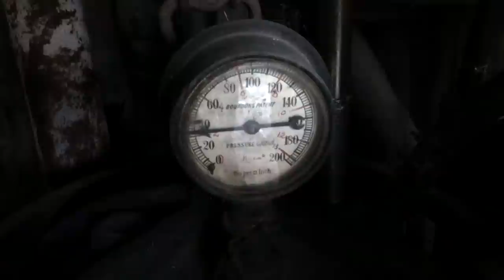A jobbágytelki szalmakalap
Az erdélyi Bekecs-hegy aljában fekvő Jobbágytelke a Marosvásárhely-Szászrégen-Szováta háromszög kellős közepén fekszik, a környék már a kőkorszakban és a római korban is lakott volt. A 12. századtól szabad székelyek éltek itt, akik a Kárpátokon áttörő támadók ellen védték az országot. A jobbágytelki beszédmód, népviselet, tánc ma is sajátos, és viseletük egyik legjellemzőbb része a szalmakalap. Bereczki Dezső mester műhelyében a hagyományos kalapkészítés folyamatát ismerhetik meg.